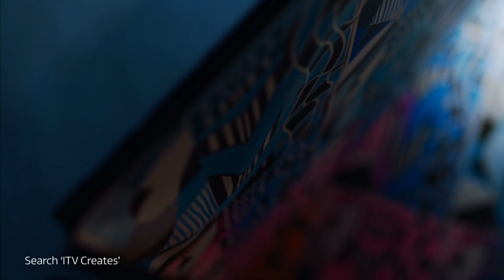ITV Creates 2019 - July: Week 2 (28) Montage - 8th July 2019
Just as that, the audio is out-of-sync.

Created by an artist Julia Vogl.
Used from Monday the 8th until Monday the 15th July 2019

Credits to these artists for ITV Creates.

No dislikes for this video, please.